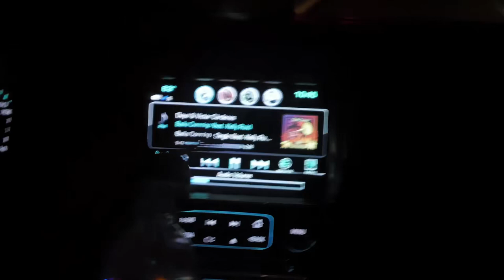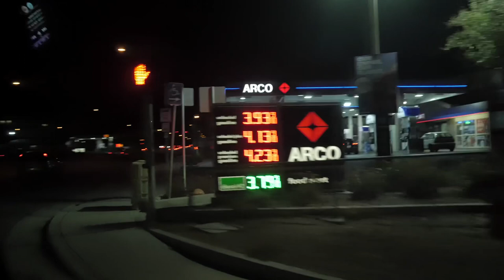Nick Nack GOYA vlog 2019! From the crib to the club!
Here we go! Nick Nack visits his home town of Ontario, CA, to play at Mix Champagne Lounge. From the crib to the club! Check it out

Song: Baila Conmigo - Dayvi x Victor Cardenas

Video Cred: Alex Perales